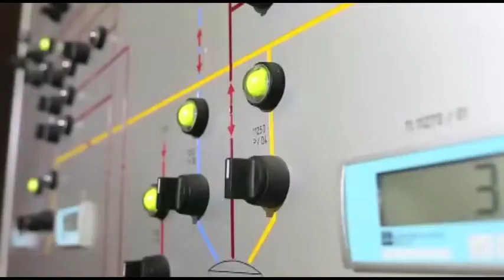Ruang Lingkup Kimia Analitik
Selesai ga selesai, dikumpul!